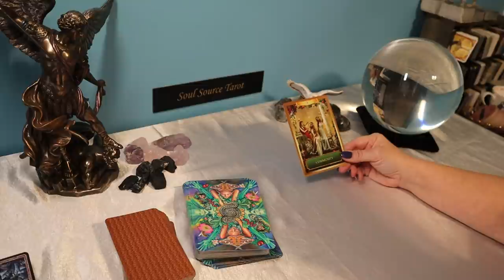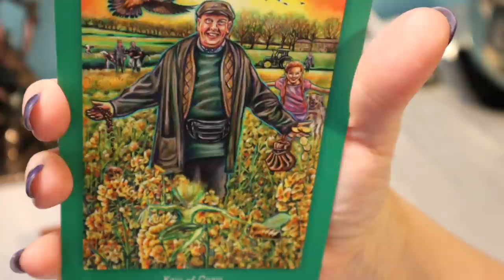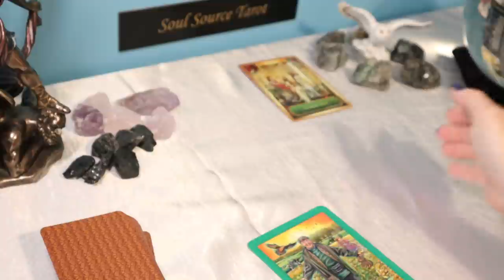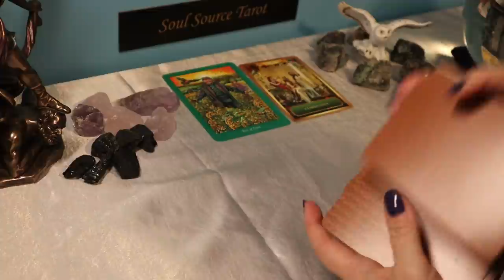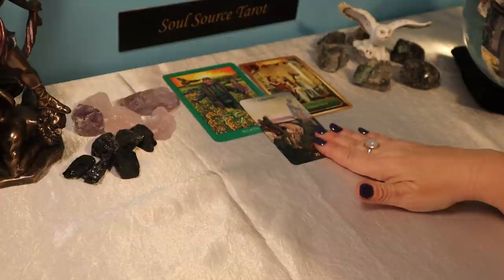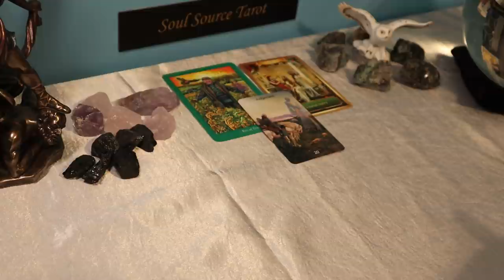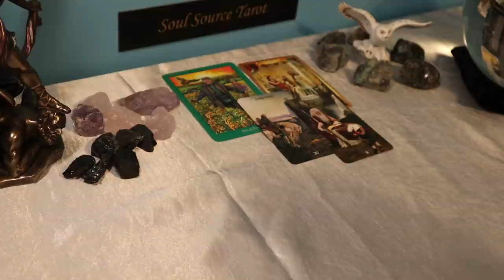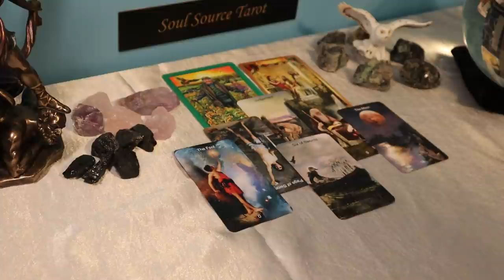Scorpio | This Calls for a Celebration | Week of March 8 - 14